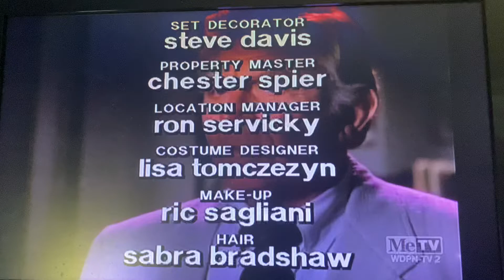The Fred Silverman Company/Dean Hargrove Productions/Viacom (1994) #9